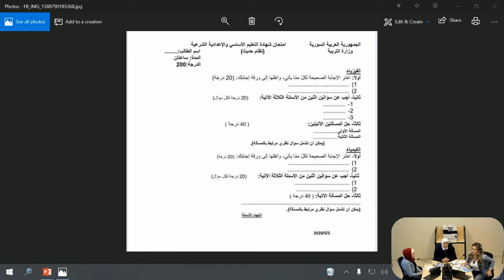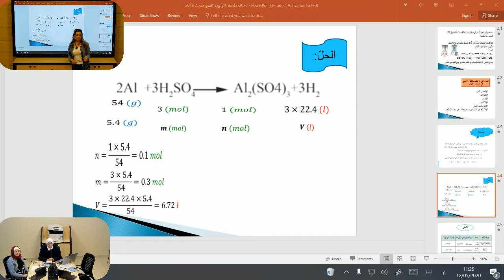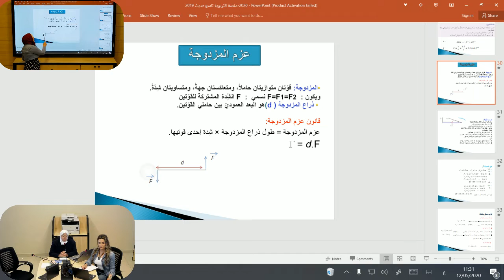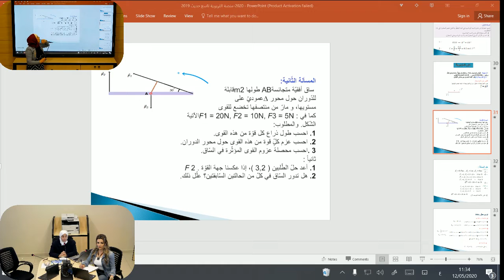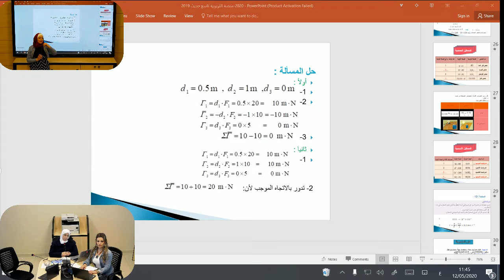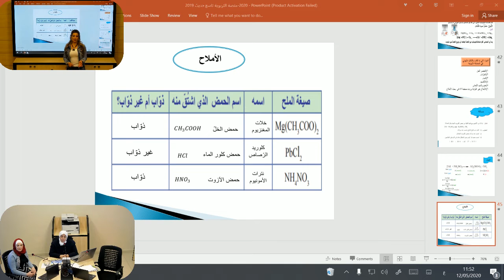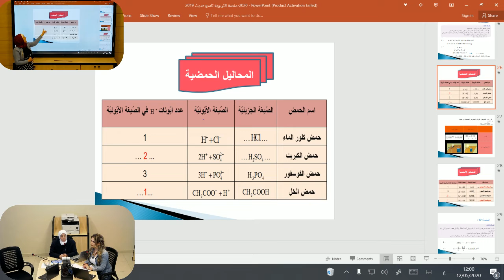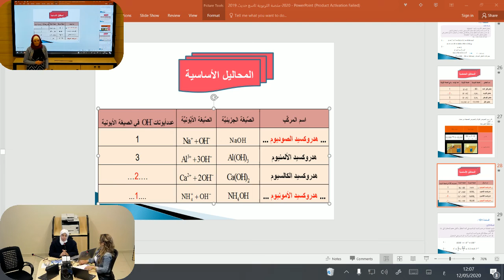التاسع - الفيزياء والكيمياء -جلسة امتحانية